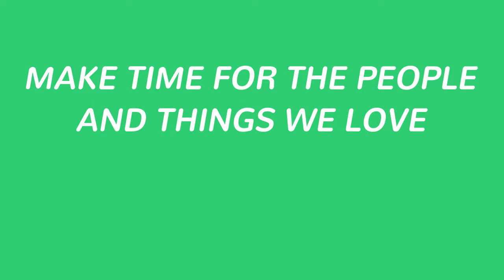Breakeven Points For Naked Calls & Naked Puts [Episode 85] - The Daily Call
How do you calculate the breakeven point when trading naked calls and puts? Today's episode of the daily call has the answer!